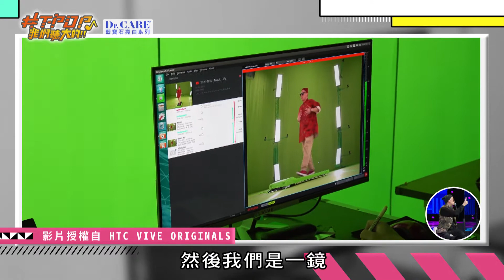【TPOP超精華】呂士軒成「呂導」 YELLOW說話速度像購物專家？!｜TPOP｜20211107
易遊網APP首購輸入「app450」，滿3千現折450｜立即下載

🎵播出資訊:
每週日晚間8點 YouTube頻道【TPOP我們聽大的】網路首映
每週日晚間8點 TVBS歡樂台(42台) 電視首映

🎵節目介紹:
《T-POP我們聽大的!!》 完整記錄每一年屬於華語圈的音樂大小事，且每集都會配合該集主題，有一首創作新歌誕生。

主持人：黃子佼、趙岱新